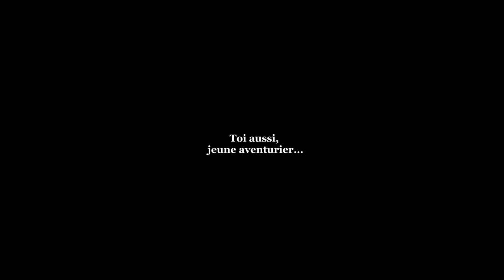TRAILER - La Confrérie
Bonjour et bienvenue au sein de la communauté : 👋
La Confrérie, habitée par des joueurs actifs, matures et bienveillants les uns envers les autres, nous avons la volonté de passer du bon temps sur ce merveilleux jeu qui est Minecraft. Nous n'aimons pas nous prendre trop au sérieux, nous aimons la joie de vivre et les diverses bonnes conversations sur notre serveur discord.

Lancée depuis début Mars 2022, La Confrérie accueille aujourd’hui une dizaine de personnes de qualité.
Nous évoluons constamment dans la dernière version du jeu, qui est actuellement la 1.19.2

La Confrérie est à la recherche de nouveaux membres actifs et motivés pour vivre cette expérience avec nous.

Nous rejoindre :

Notre serveur étant une survie "vanilla", il n'y a pas de protection par des plugins mais une whitelist. L'accès au serveur est uniquement réservé aux personnes majeures ayant fait une candidature, par la suite un entretien vocal est demandé (pour présenter le serveur et connaître les joueurs qui nous rejoignent).

L'objectif vous l'aurez compris, est de garantir une certaine maturité. Également, ceci a pour but de protéger la communauté et les chefs-d'œuvre qui y sont présents. Veuillez noter que vous devez être âgé de 18 ans ou plus* pour postuler sur notre serveur. Une fois que vous aurez soumis votre candidature, elle sera soumise au vote de la communauté. Pour finir, nous utilisons Discord comme le principal mode de communication dans le jeu (évent, maintenance, etc.) et pour gérer les candidatures.

Vous avez la possibilité de venir avec vos ami(e)s, dans ce cas, chaque membre de votre groupe doit faire une candidature individuelle, et le préciser dans sa candidature.

Adresse IP : play.laconfreriemc.fr